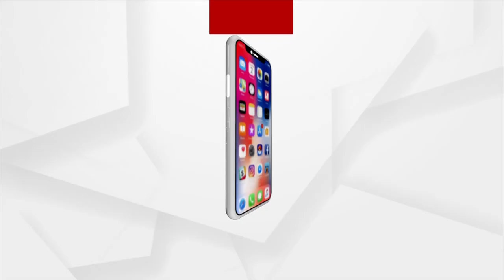SC To Hear Appeal Against Gyanvapi Mosque’s Scientific Survey Today